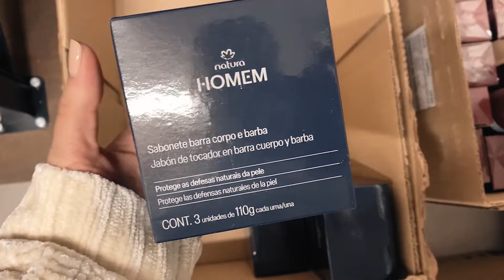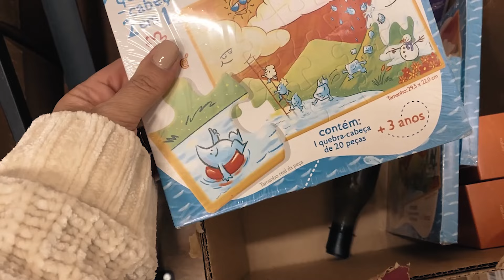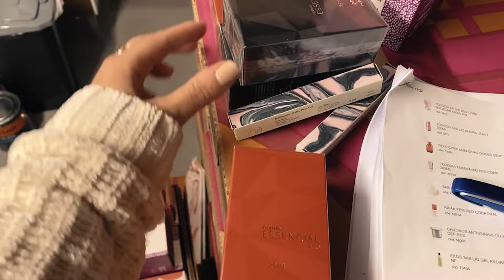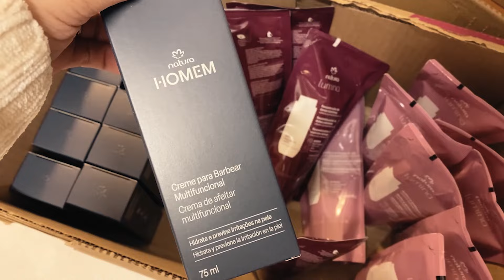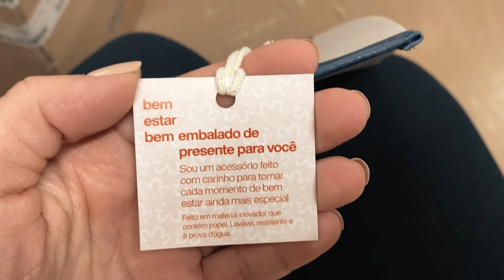Abertura de caixas ciclo 11/2024 Natura, primeira na nova loja 🥰